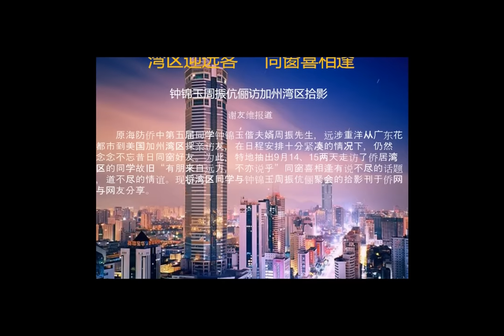我的视频相册7 (谢友维 9/19）